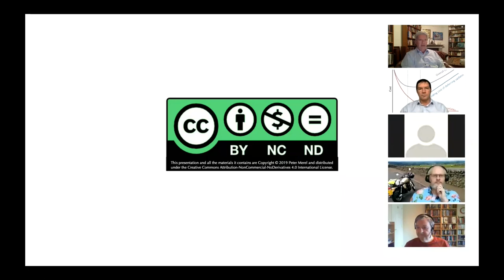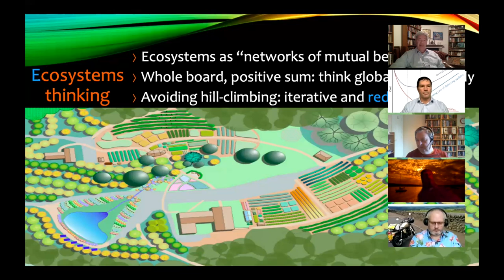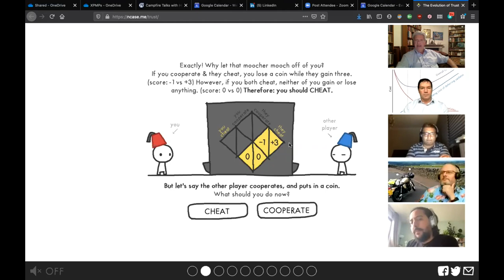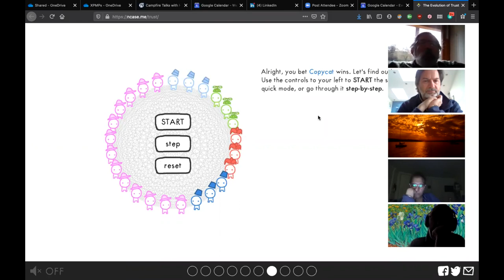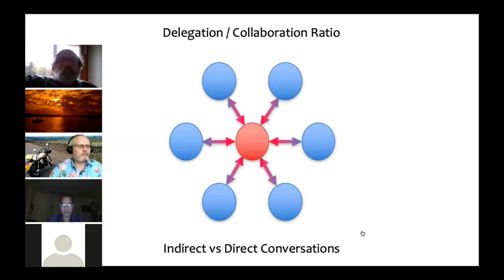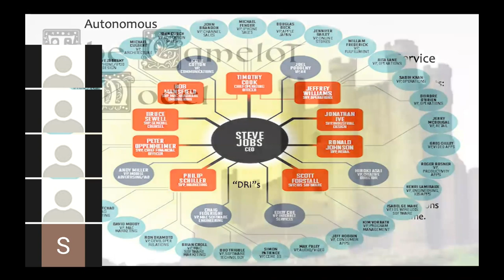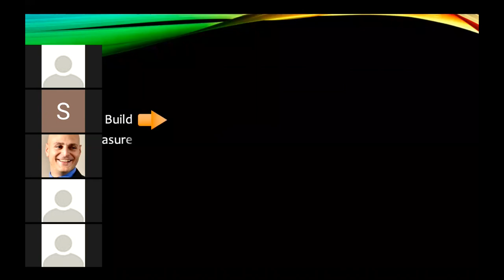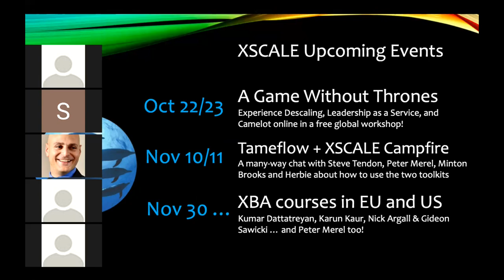XSCALE: The Fractal Organization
Can you turn a conservative bureaucracy into a learning ecosystem? Peter Merel shares results from Sberbank in Russia, IAG, CBA and NSW eHealth in Australia, Produbanco in Columbia, and College Board in the USA along with a review of the 2020 state of the art in XSCALE Business Agility.